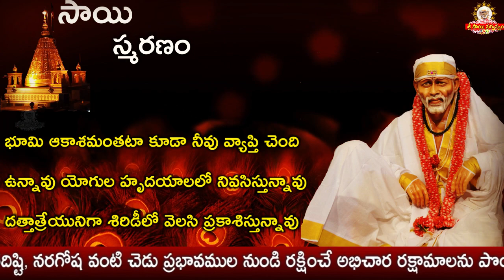Sai Smaranam 535 I Sai shlokam with meaning - Sai baba Arati I Sai Smaranam Episodes I Sai Smaran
Sai Smaranam 535 I Sai shlokam with meaning - Sai baba Arati I Sai Smaranam Episodes I Sai Smaran Click for Sai Raksha kavacham

goldenlotus444.